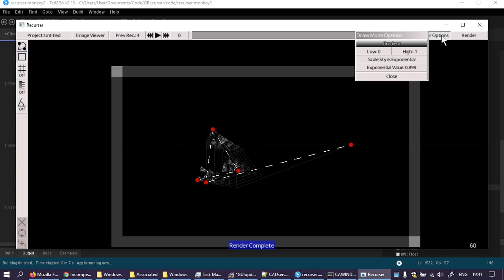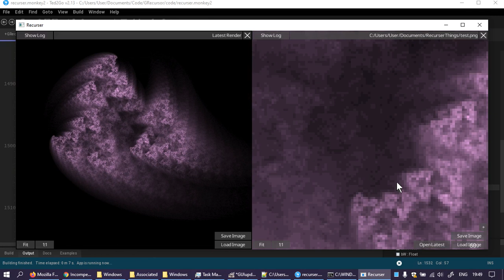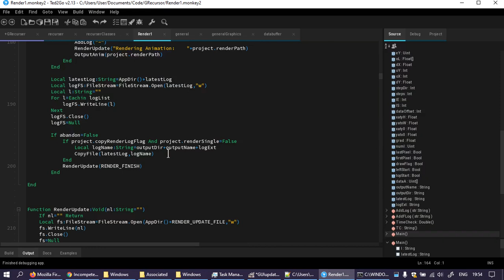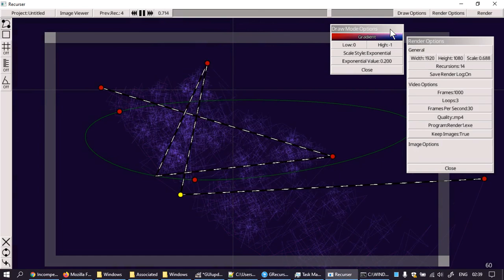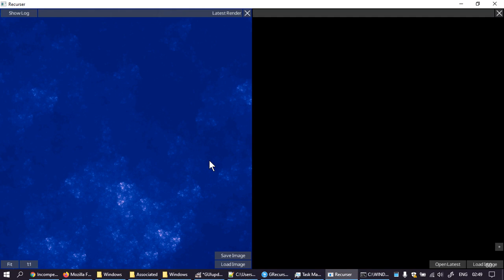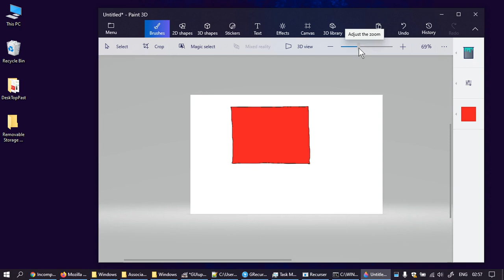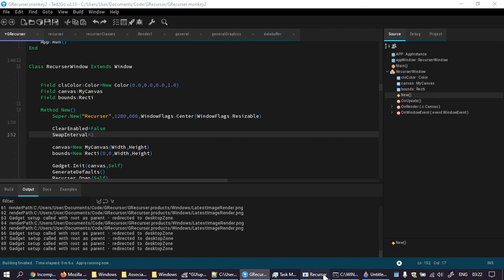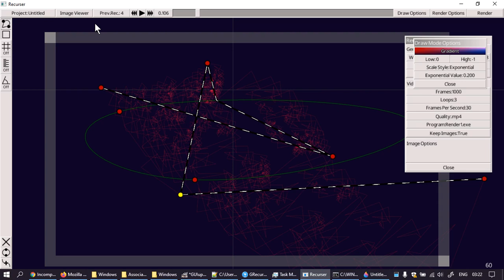Incompetent Coding Part 147 - Thinking About Databuffer Viewer Details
I spend an hour thinking about exactly how I want the databuffer viewer to work and also how close to that I'm likely to get it. It'll be fine. Next time I'll actually start to code it.